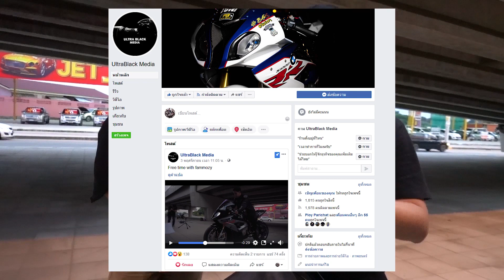คลิปเต็มถ่ายโรลลิ่ง..ไปดูกัน!!! (ep.215/1)Ultrablack Media